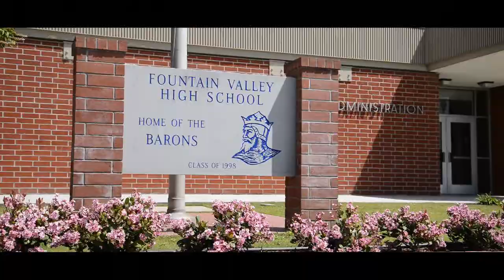Season 11 Episode 15: Year in Review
Focus Statement: How has this year developed from beginning to end?

Filmed by: Tue Duong
Edited by: Matt Pocta and Tue Duong
Written/Concept by: Tue Duong and Matt Pocta
Reporting: N/A

I'm most pleased with: The range of events we covered.
I could've improved this clip by: Having the B-roll more organized to make editing this clip easier.
We can improve as a class by: Organizing the B-roll in the network better.

Project Update: Presented BBN Tumblr during BBN Presentations